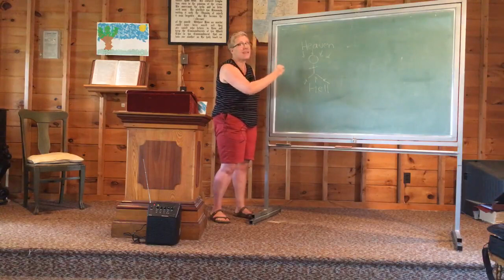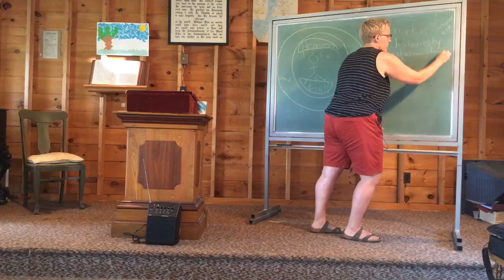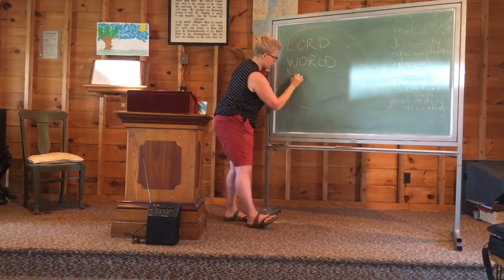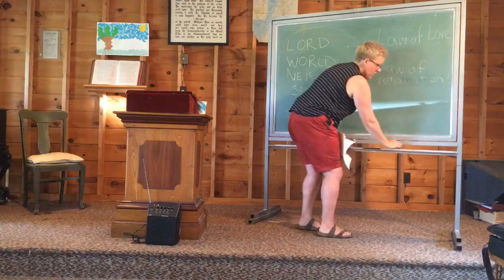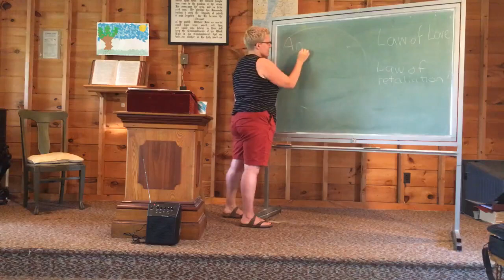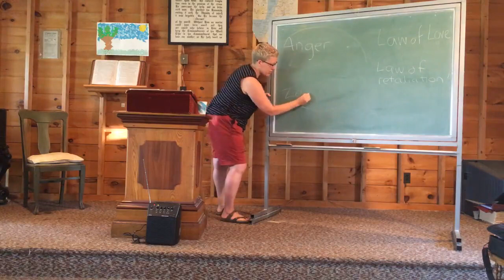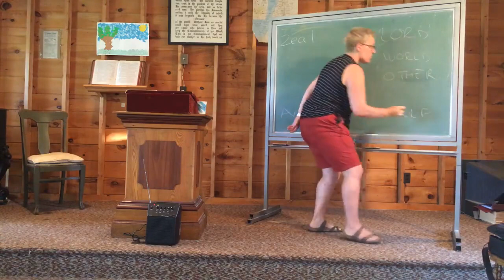1st Week Thursday Sage Cole Loving our enemies An exploration of Matthew 543 48